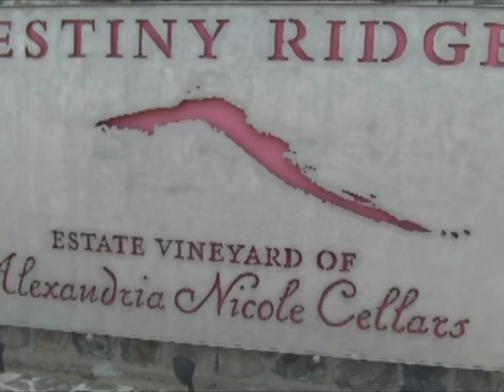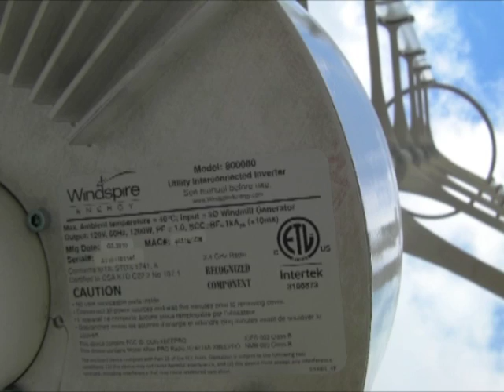Alexandria Nicole wind turbines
This week's Winecast visits Destiny Ridge Vineyard, the 263-acre estate planting for Alexandria Nicole Cellars in the Horse Heaven Hills near Paterson, Wash.

Jarrod and Ali Boyle, who own and operate Alexandria Nicole, recently installed 20 Windspire wind turbines to generate electricity. According to a Windspire official, ANC is the first Northwest winery to use the 30-foot-tall machines.